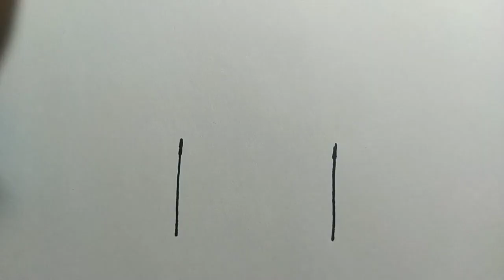Как нарисовать дом